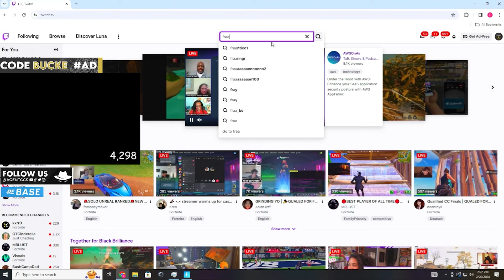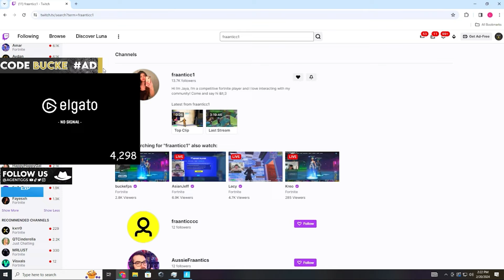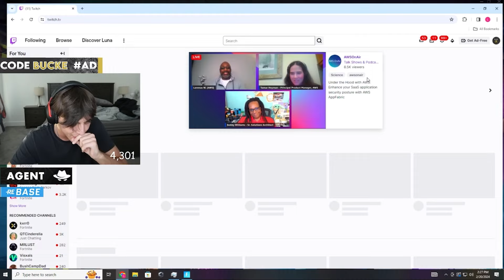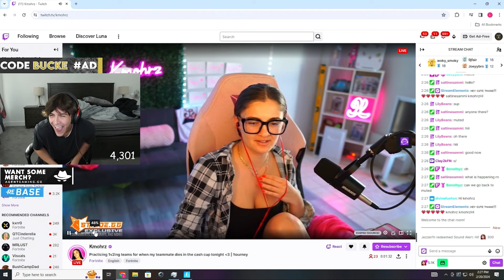BuckeFPS TEAMS Up With *Kreo* And Reveals His New Coach For FNCS Next Season!